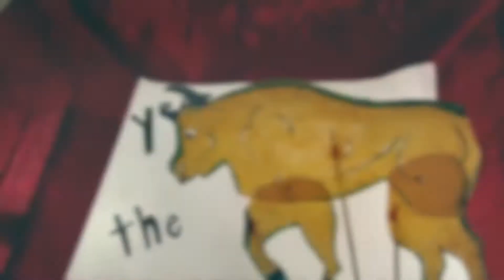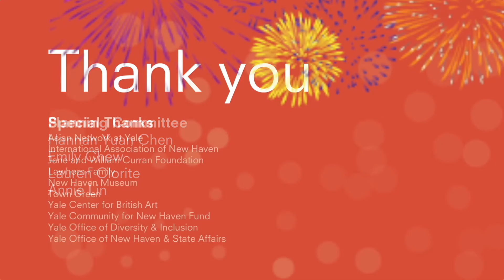Lunarfest (At Home) 2021 Trailer